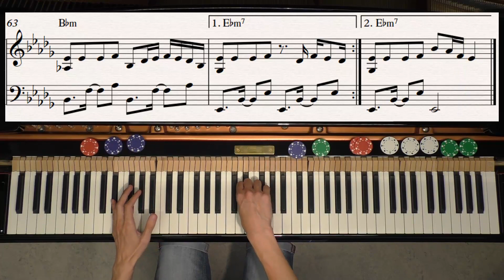Boyfriend - Ariana Grande, Social House - Piano Cover Video by YourPianoCover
A piano cover of Boyfriend by Ariana Grande, Social House.

/Holm